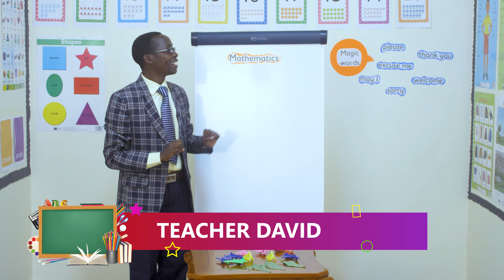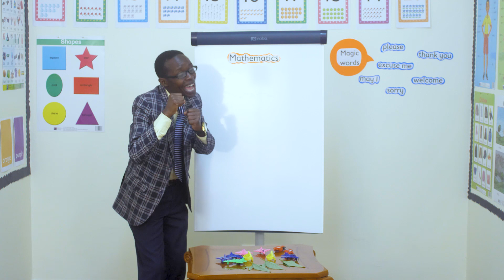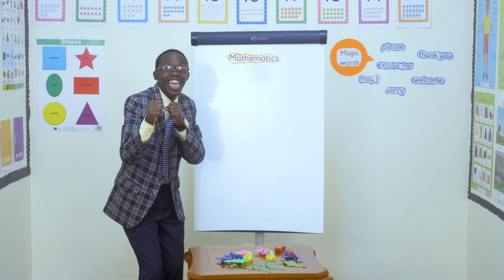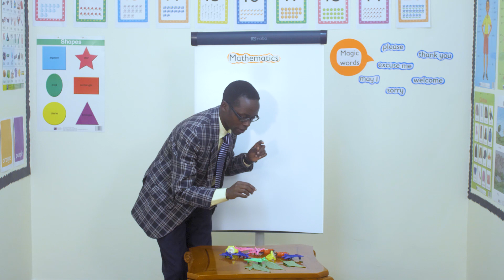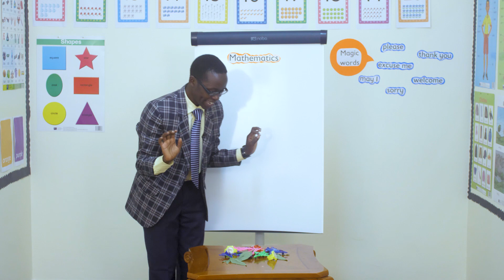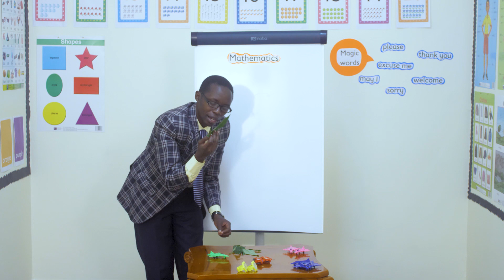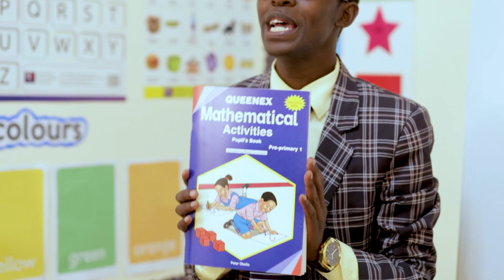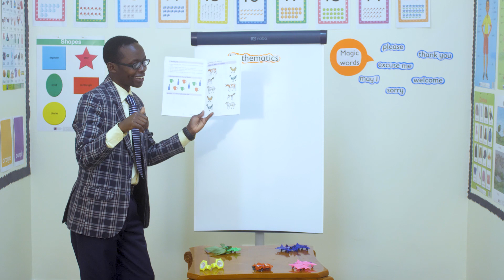Lesson 1 - Sorting & grouping by colour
Mathematical Activities (Age 3-6)